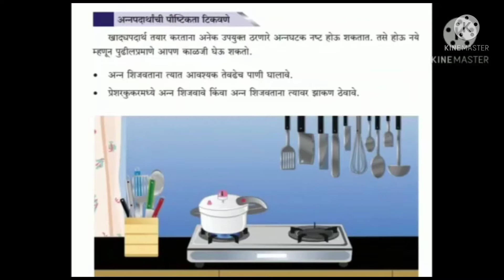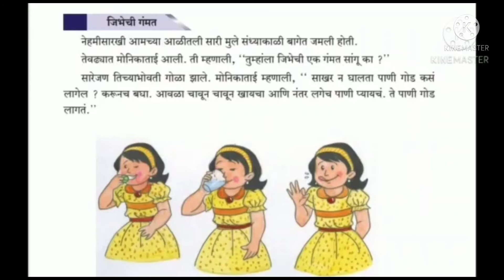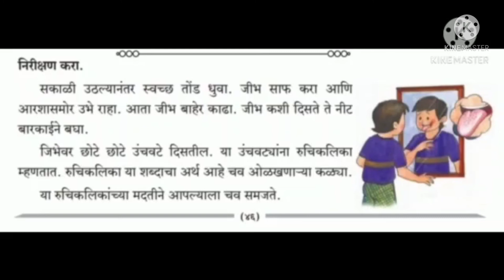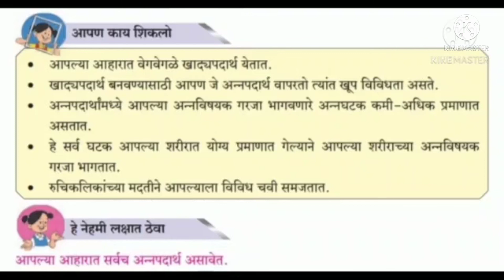इयत्ता चौथी परिसर अभ्यास १ (विज्ञान ) आहाराची पौष्टिकता (७.२)